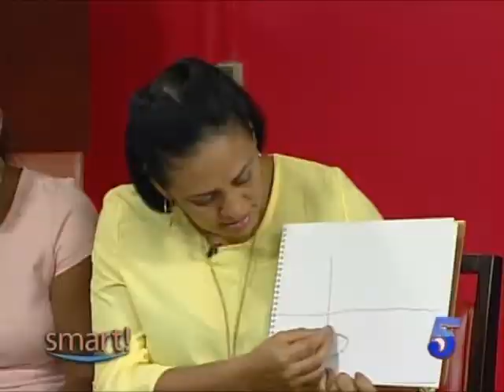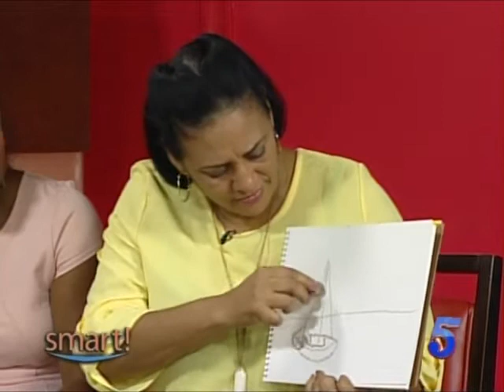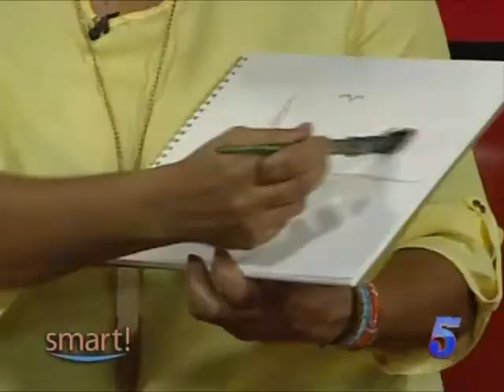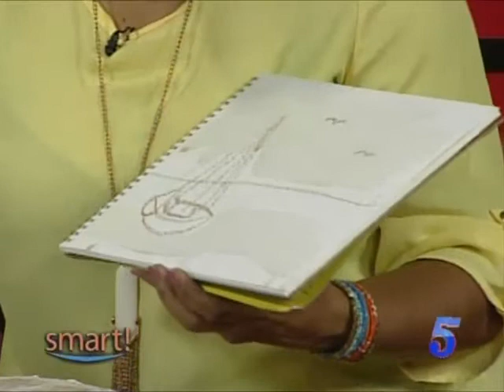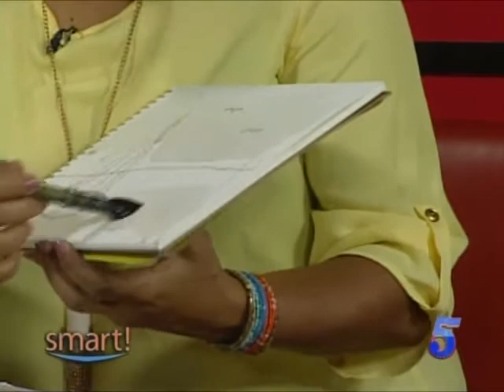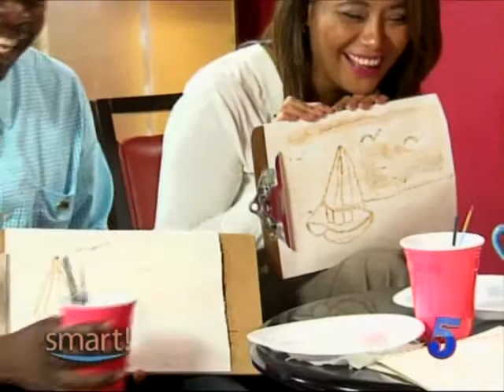Paint and Chill Art Session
Rachel Huesner - Artist
Sarina Huesner - Artist